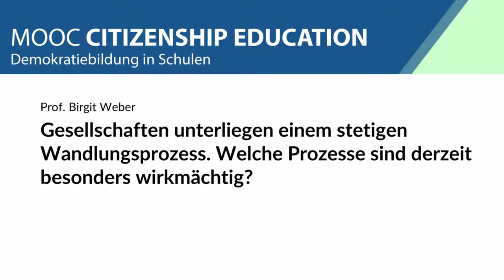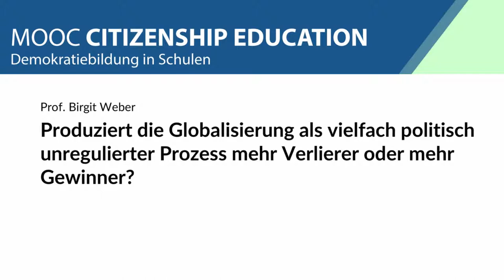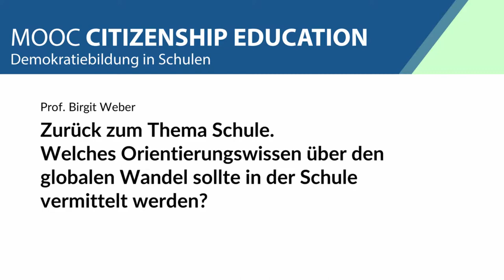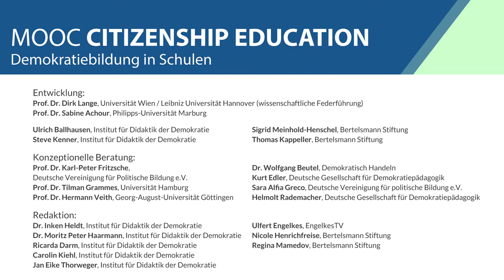Prof. Dr. Birgit Weber über zentrale Prozesse des gesellschaftlichen Wandels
Individualisierung, Pluralisierung, Digitalisierung und Globalisierung sind, so Prof. Dr. Birgit Weber im Interview, zentrale Prozesse und Herausforderungen des gesellschaftlichen Wandels. Diese Prozesse sind nachhaltig zu gestalten, indem ihre ökonomischen, ökologischen und sozialen Dimensionen berücksichtigt und in der Schule ein entsprechendes Orientierungswissen vermittelt wird.